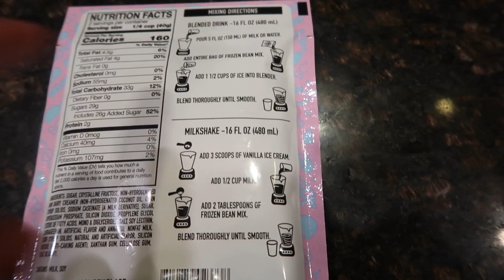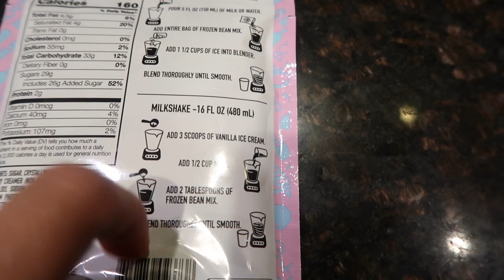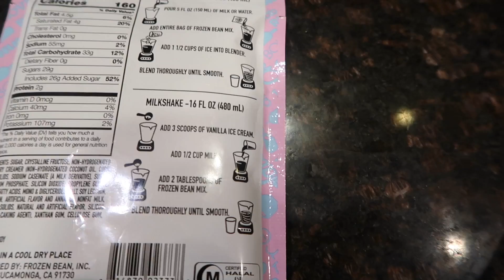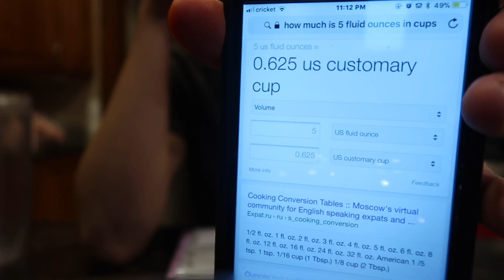LATE NIGHT MILKSHAKES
MMMMMMMM